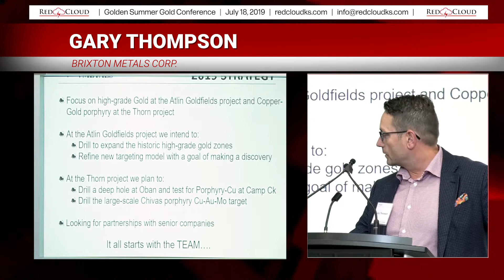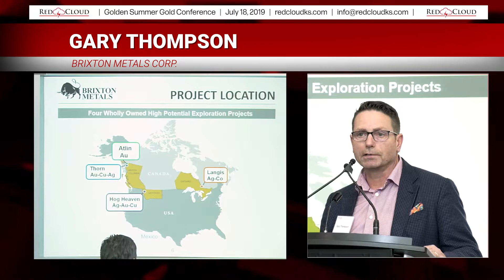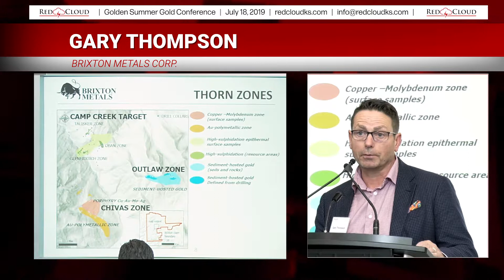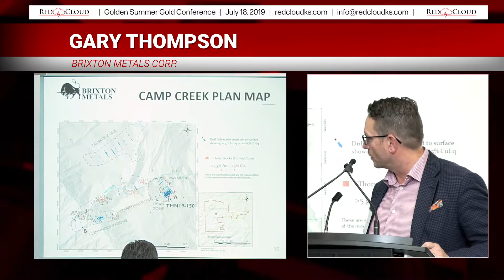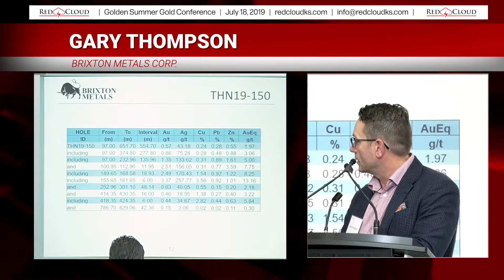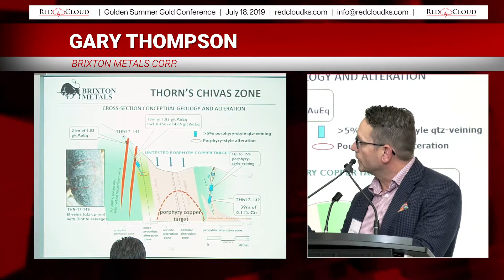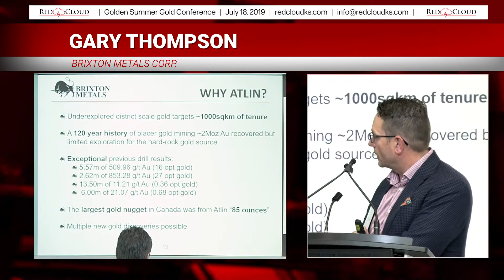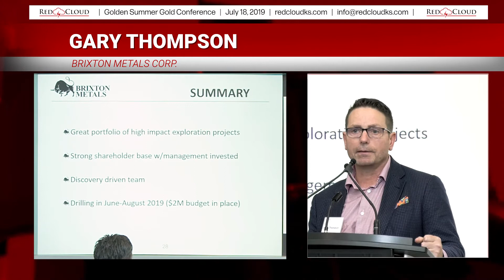Brixton Metals Corp | Red Cloud Conference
Golden Summer Gold Conference